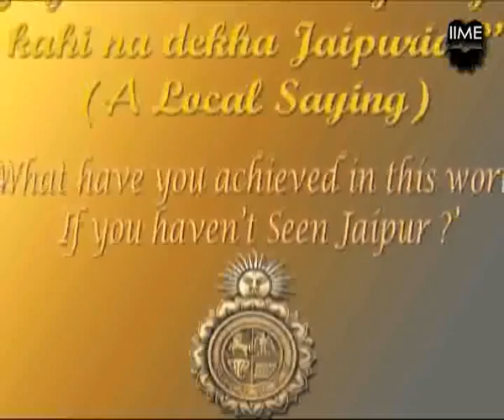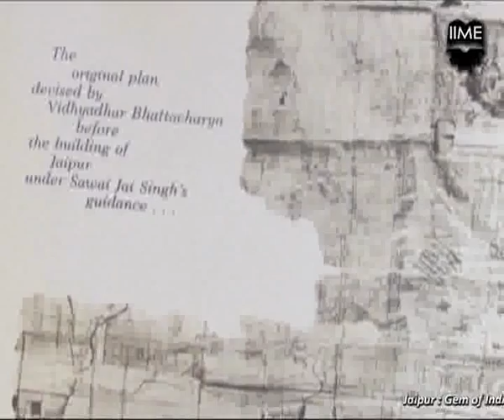Jaipur Gem of India by IIME (Original)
This documentary has been created by IIME, Jaipur, which is based on the latest coffee table book on Jaipur titled 'Jaipur : Gem of India' authored by Dr. D.K. Taknet. All the copyrights for this documentary on Jaipur are reserved by IIME, Jaipur. For more information please contact Mr. Shiv Hari : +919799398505/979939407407/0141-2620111.